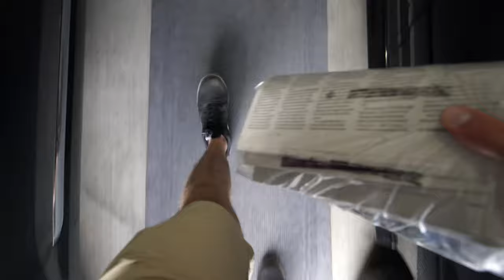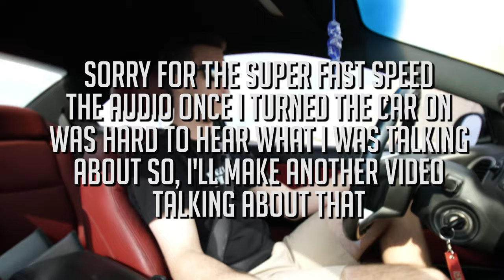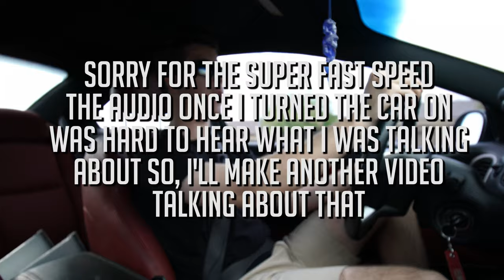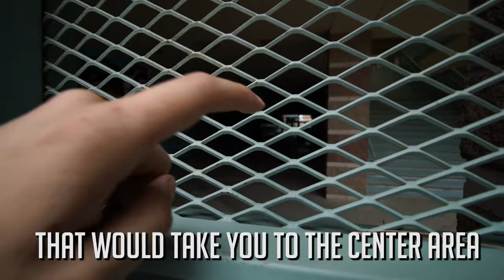Visiting My Old HIGH SCHOOL!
Welcome back! In today's video I went to check out my old high school to see if anything has changed and get some memories while showing you guys where I went! This was fun to make and hope you guys enjoyed it too. If you have any fun high school memories let me know down in the comments!